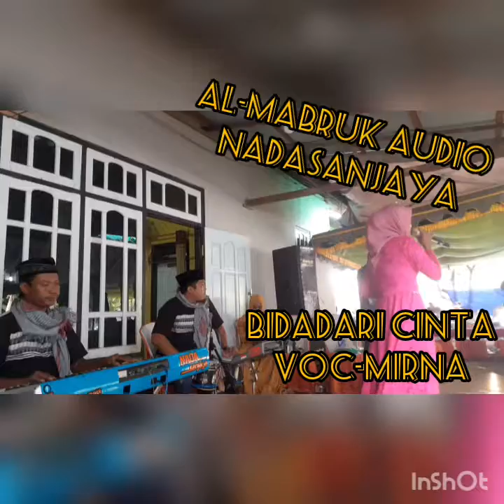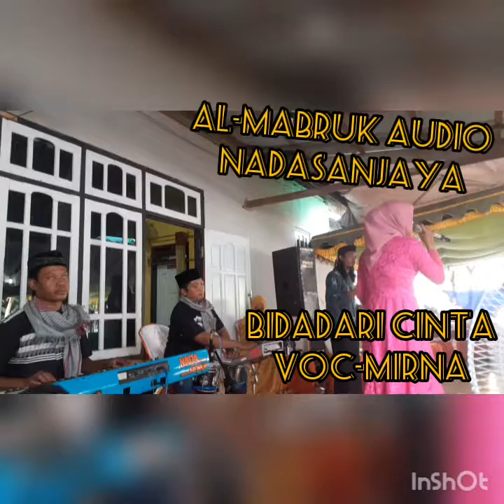BIDADARI cinta NADASANJAYA feat AL-MABRUK audio voc MIRNA